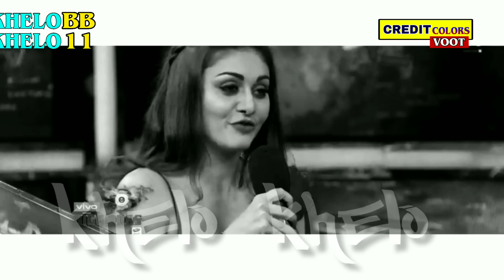Rashami Desai Evicted Salman Khan Angry On Housemates